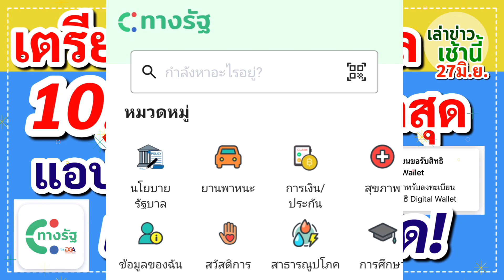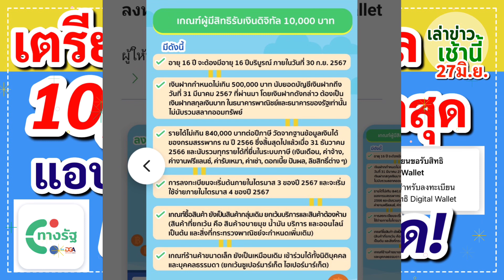เตรียมรับเงินดิจิทัล 10,000 บาท คืบหน้า แอปฯ “ทางรัฐ” เพิ่มเมนูล่าสุดแล้ว! อัพเดตล่าสุด